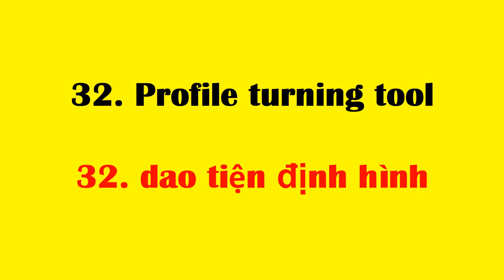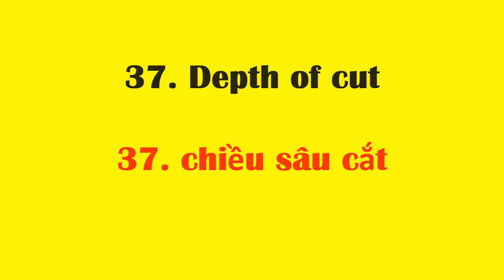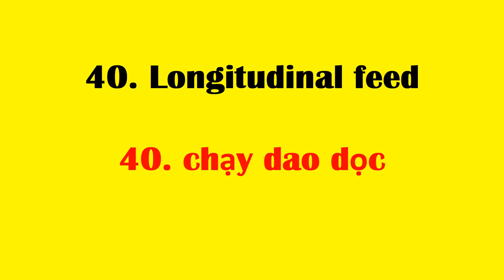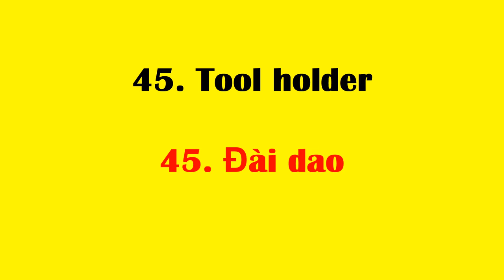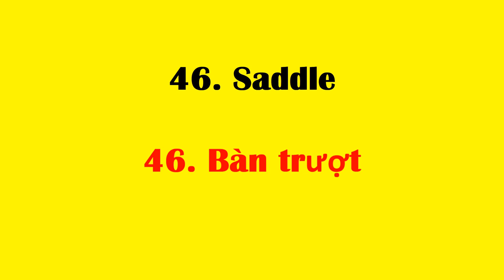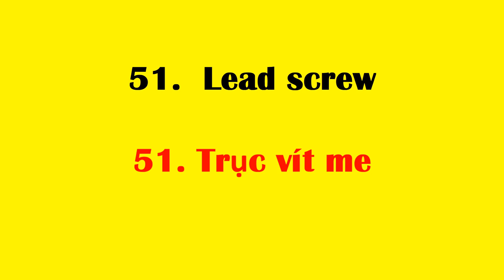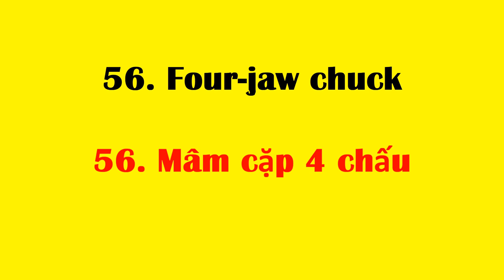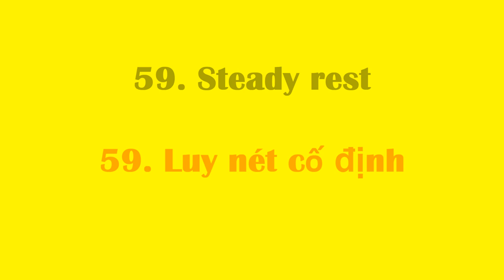Từ vựng tiếng anh chuyên ngành cơ khí (phần 2)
Tổng hợp những từ vựng tiếng anh từ căn bản đến nâng cao chuyên ngành cơ khí |Tan chau learn English online
31. Boring tool
31. dao tiện lỗ
32. Profile turning tool
32. dao tiện định hình
33. Feed rate
33. lượng chạy dao
34. Cutting forces
34. lực cắt
35. Cutting fluid
35. dung dịch trơn nguội
36. Cutting speed
36. tốc độ cắt
37. Depth of cut
37. chiều sâu cắt
38. Machined surface
38. bề mặt đã gia công
39. Cross feed
39. chạy dao ngang
40. Longitudinal feed
40. chạy dao dọc

41. Lathe bed
41. Băng máy
42. Carriage
42. Bàn xe dao
43. Cross slide
43. Bàn trượt ngang
44. Compound slide
44. Bàn trượt hỗn hợp
45. Tool holder
45. Đài dao
46. Saddle
46. Bàn trượt
47. Tailstock
47. Ụ sau
48. Headstock
48. Ụ trước
49. Speed box
49. Hộp tốc độ
50. Feed box
50. Hộp chạy dao

51.  Lead screw
51. Trục vít me
52.  Feed shaft
52. Trục chạy dao
53. Main spindle
53. Trục chính
54. Chuck
54. Mâm cặp
55. Three-jaw chuck
55. Mâm cặp 3 chấu
56. Four-jaw chuck
56. Mâm cặp 4 chấu
57. Jaw
57. Chấu kẹp
58. Rest
58. Luy nét
59. Steady rest
59. Luy nét cố định
60. Follower rest
60. Luy nét di động